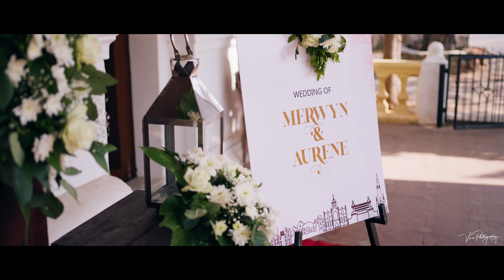Merwyn & Auren Wedding Trailer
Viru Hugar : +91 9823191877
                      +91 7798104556